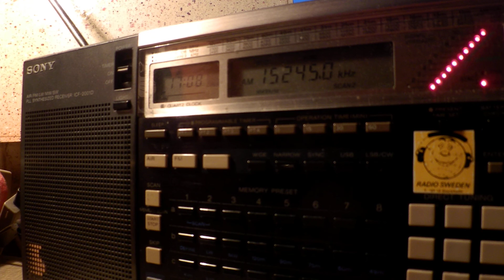18 04 2015 Radio Assenna in Tigrinya to EaAf 1707 on 15245 Issoudun